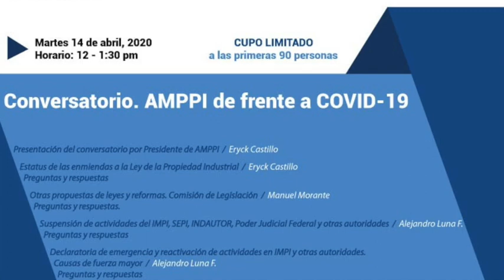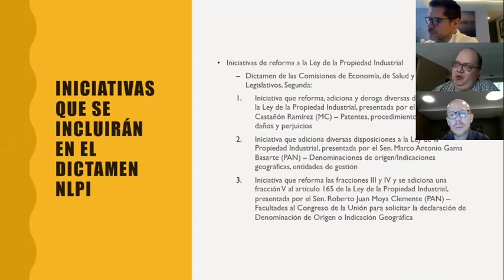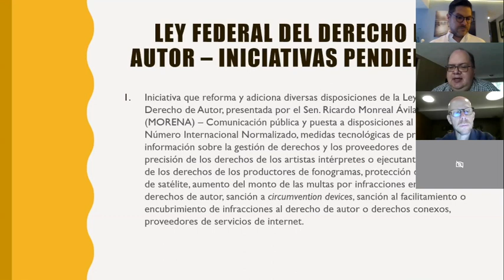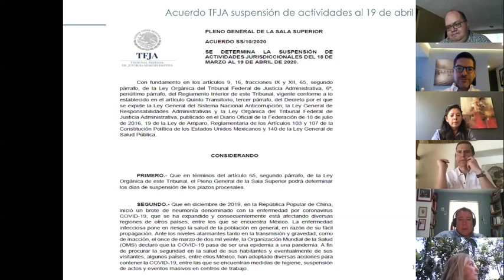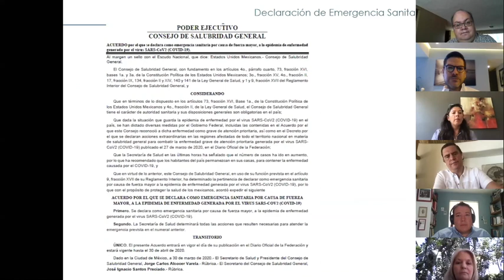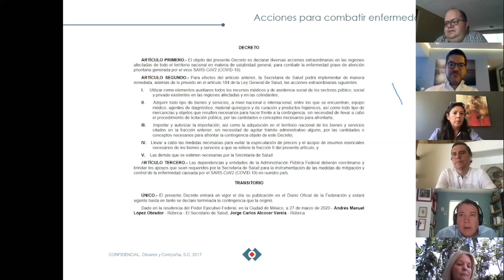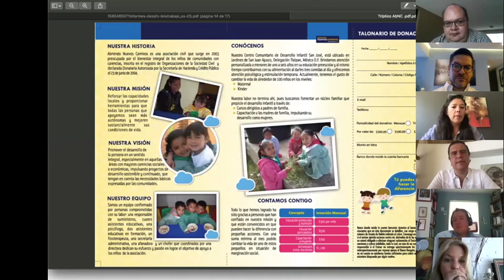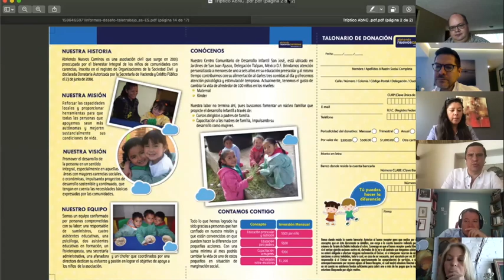CONVERSATORIO. AMPPI de Frente a COVID-19. 14-Abril-2020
Sesión grabada del Evento "Conversatorio. AMPPI de Frente a COVID-19" llevado a cabo el 14 de abril de 2020.